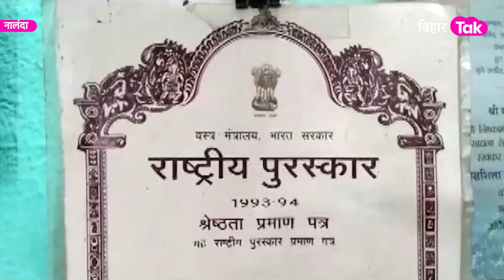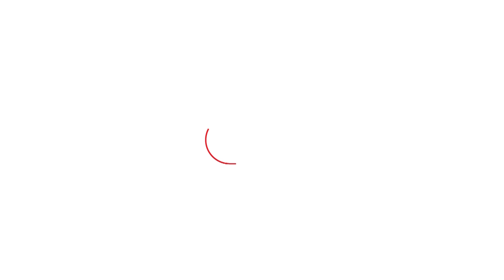Padmashri से नवाजे जाएगें Nalanda के 52 बूटी हस्तशिल्पकार Kapil Dev | Bihar Tak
ये बिहार के कपिल देव हैं...क्रिकेटर कपिल देव ने भारत को 1983 में वर्ल्ड कप दिलाया था...लेकिन हस्तशिल्पकार कपिल देव ने बिहार को गौरव प्राप्त करवाया...गौरव पद्मश्री का...जिसकी घोषणा गणतंत्र दिवस 2023 की पूर्व संध्या की गई...और नालंदा के कपिल देव को पद्मश्री मिलने की खबर चारों तरफ फैल गई.